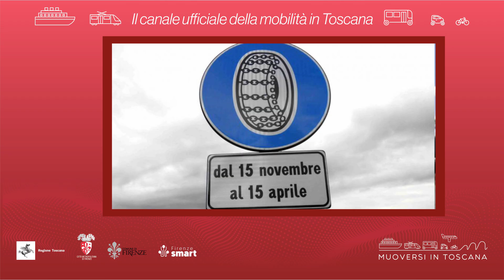Muoversi in Toscana - Edizione delle 20 del 25 novembre 2024